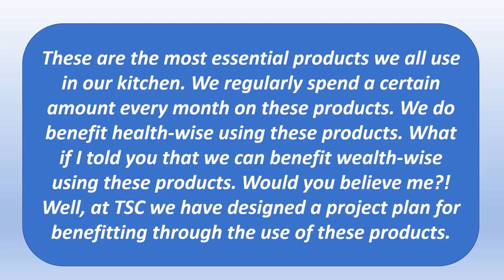Kitchen Essentials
Kitchen Essentials are the products we use daily in our kitchen. We benefit from using these products for our health. Can we benefit wealth-wise using these products? To know the secret watch this video.